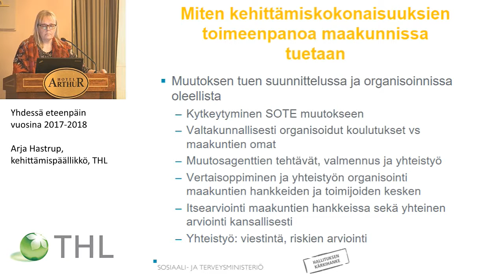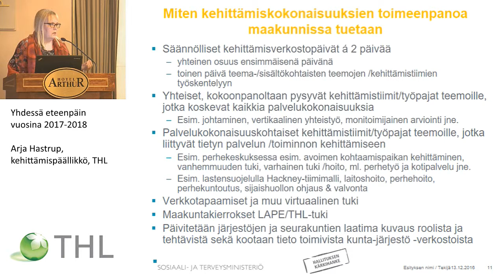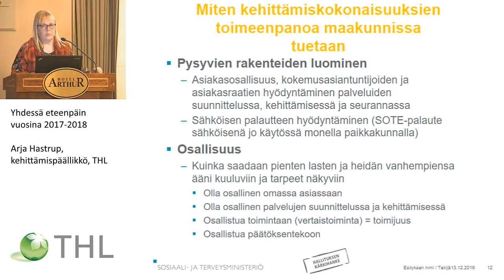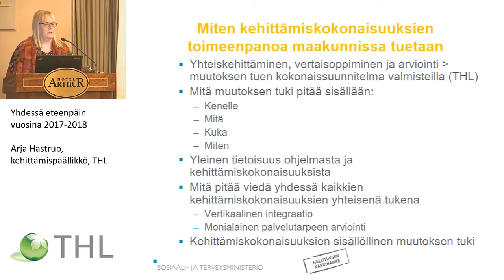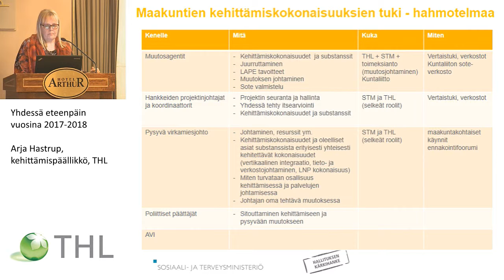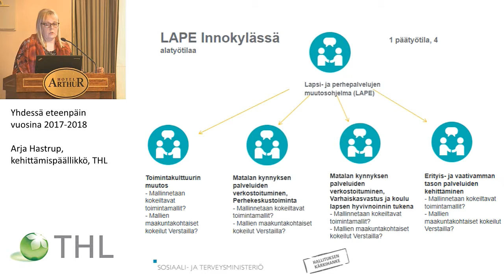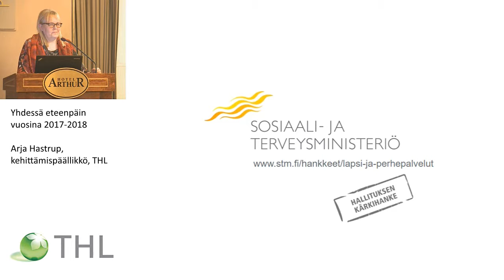Yhdessä eteenpäin vuosina 2017-2018 - Arja Hastrup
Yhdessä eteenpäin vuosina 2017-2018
Arja Hastrup, kehittämispäällikkö, THL